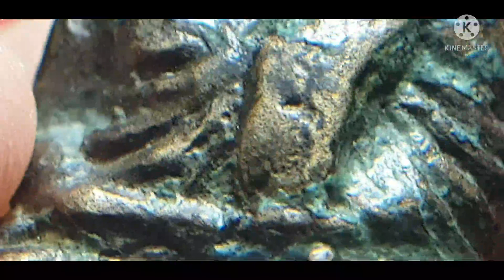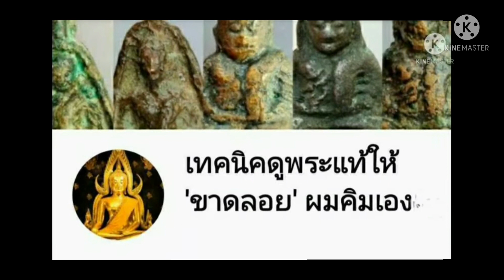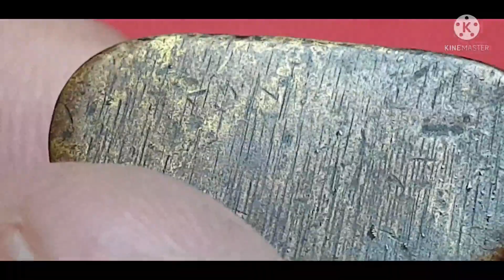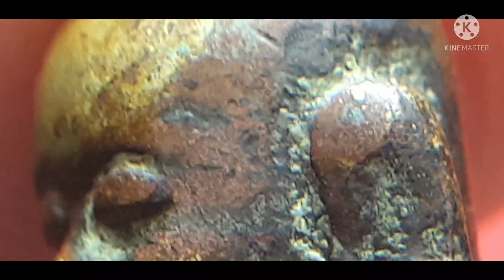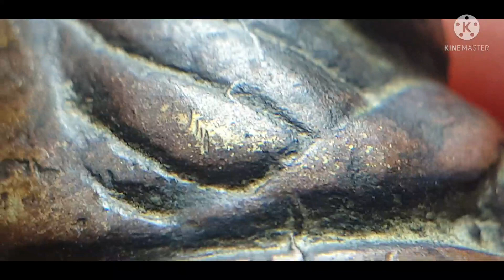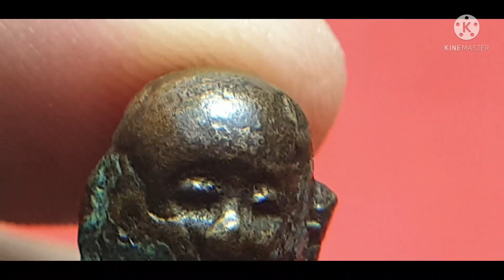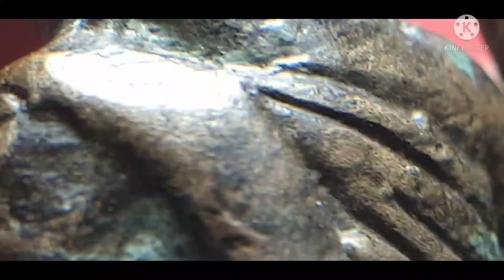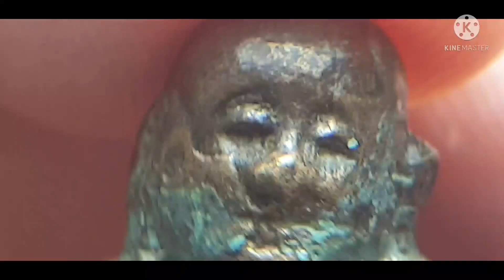หลวงพ่อเงิน วัดบางคลาน​EP.121 โลหะผสม คู่มือการแยกพระแท้ออกจากพระเก๊แบบง่ายๆ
พระแท้คนเดียว ดีกว่าเก๊สากล